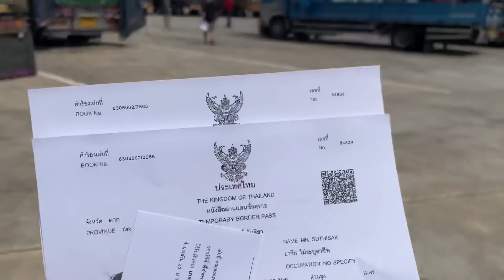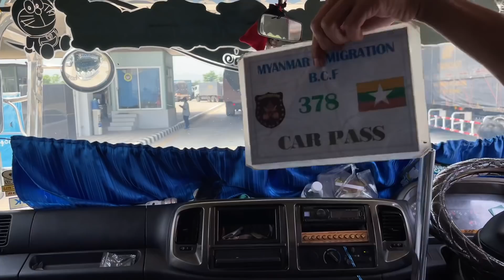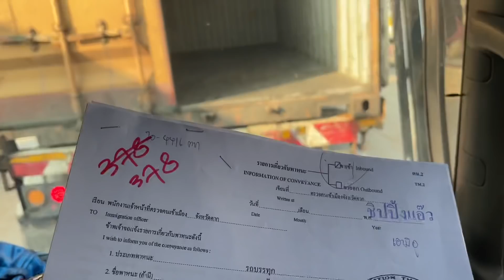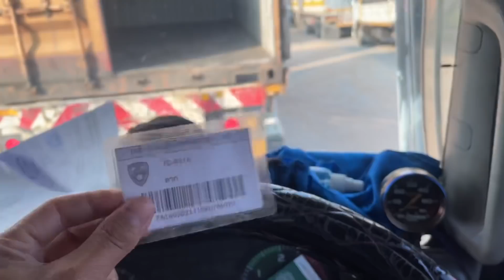ไม่ได้ข้ามพม่า มา3เดือน จะไปเป็นไหมน้อเรา